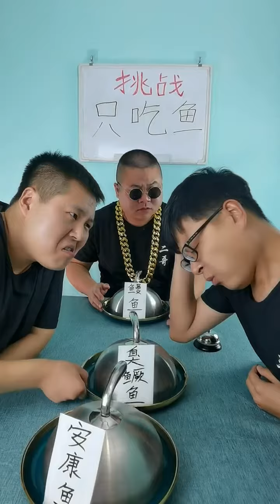Super Spicy Chinese Food P07 - Tik Tok Chinese